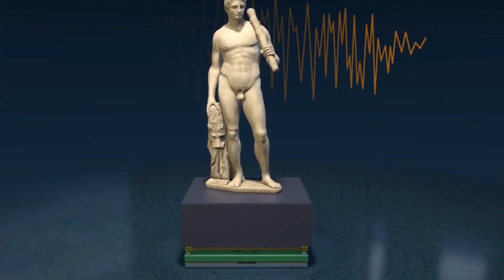Depremde Sanat Eserlerinin Korunması Sismik İzolasyon Teknolojisi (J.Paul Getty Müzesi)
Protecting art in an earthquake: seismic isolator technology